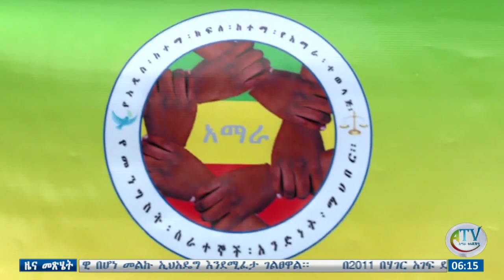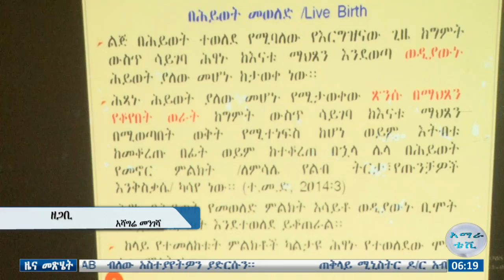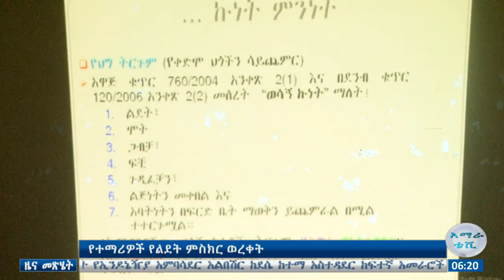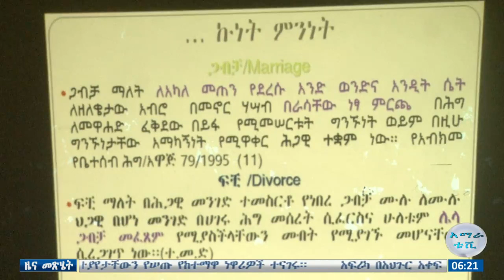የአዲስ ከተማ ክፍለ ከተማ የአማራ ተወላጅ መንግስት ሰራተኞች የሚያጋጥሟቸውን ችግሮች በአብሮነት ለማስወገድ የብድርና ቁጠባ ህብረት ስራ ማህበር መሰረቱ።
የአዲስ ከተማ ክፍለ ከተማ የአማራ ተወላጅ መንግስት ሰራተኞች የሚያጋጥሟቸውን ችግሮች በአብሮነት ለማስወገድየብድርና ቁጠባ ህብረት ስራ ማህበር መሰረቱ።